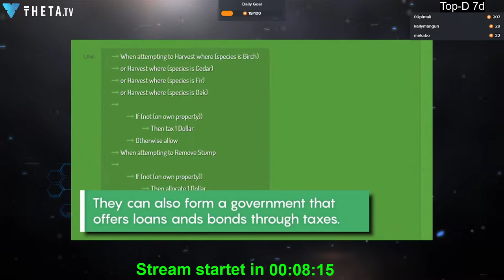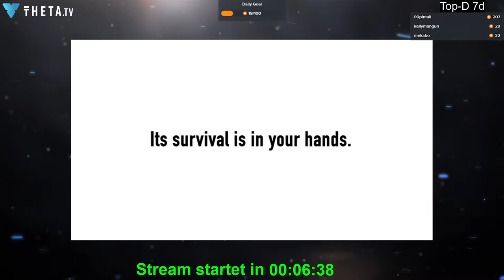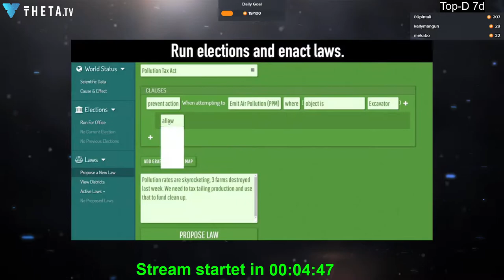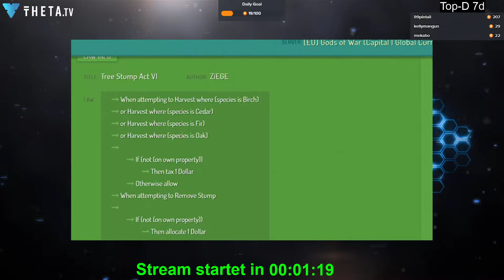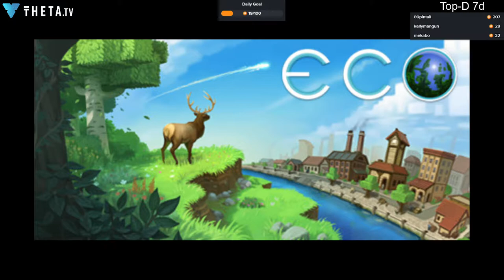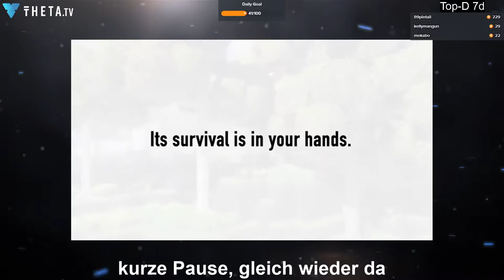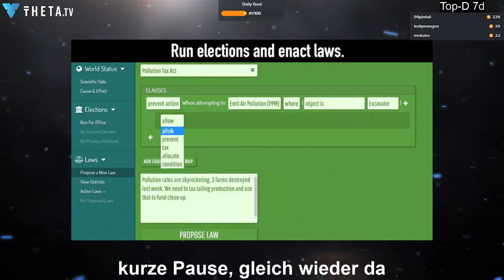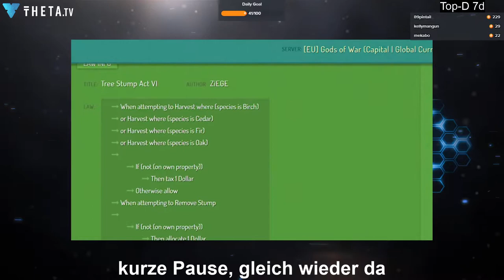2020 02 24 Eco